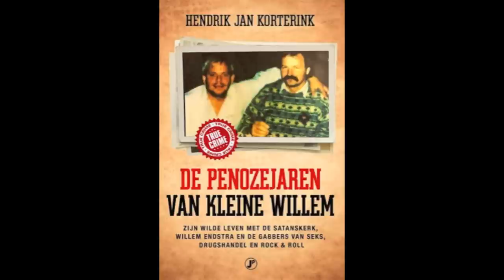Hakbijl Bob Ft Spook & Kartal - Penozeleven (De penozejaren van Kleine Willem O.S.T)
Hakbijl Bob Ft Spook & Kartal - Penozeleven | Bijdeze Producties.

De penozejaren van kleine Willem mixtape.

De penozejaren van Kleine Willem is het levensverhaal van iemand die tot over zijn oren in het onderwereldmilieu zat. Amsterdammer Willem de Moor werd geboren in 1955. Onder zijn bijnaam Kleine Willem kwam hij - samen met zijn bloedgabber Grote Willem - via zijn coffeeshops in contact met alle bekende onderwereldfiguren van de afgelopen decennia. Over al deze mannen weet ras-verteller Kleine Willem de mooiste verhalen en smakelijkste anekdotes te vertellen. Kleine Willem stond ook aan de wieg van de criminele carrière van Willem Endstra, 'de bank van de onderwereld'.

Kleine Willem zelf was vooral iemand van de seks (met veel en mooie vrouwen), drugs (van basis tot eindgebruiker) en rock & roll (woeste feesten).

Misdaadjournalist Hendrik Jan Korterink volgt al vele jaren het nieuws en de ontwikkelingen in het criminele circuit. Hij kent de wereld van moord en doodslag, drugsdeals, smokkel en oplichting door en door en beschikt over een groot netwerk. Ook dit boek is weer een echte aanrader voor iedereen die geïnteresseerd is in de wereld van criminelen en hun daden.